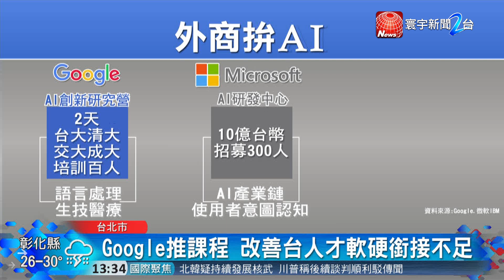20180704寰宇整點新聞》科技部攜手Google 成立”AI創新研究營”